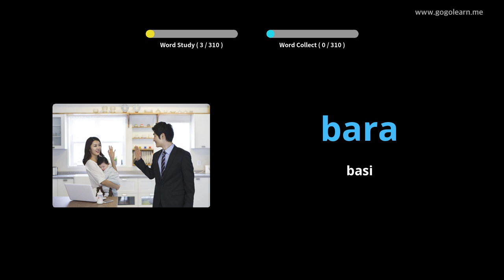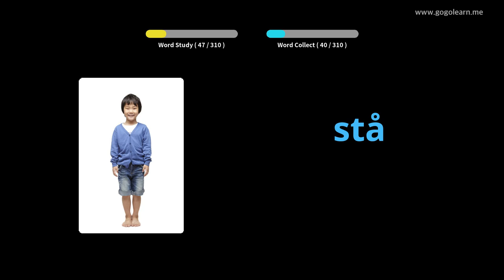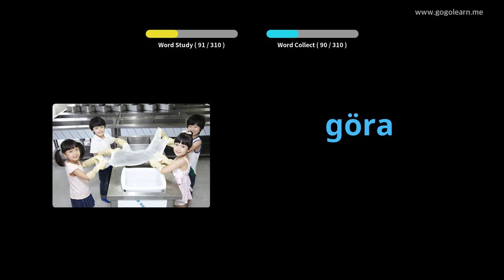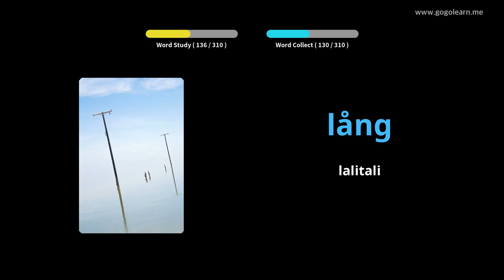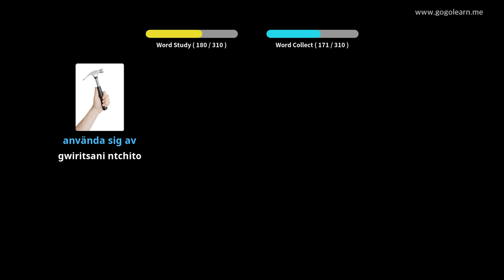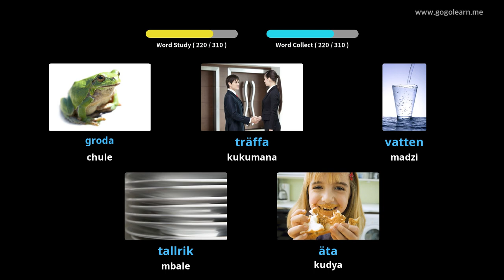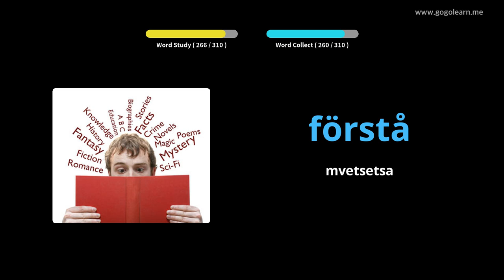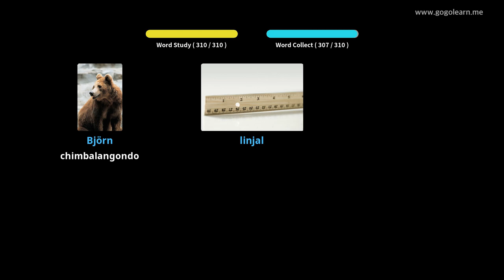Kumvetsera Kwa Sweden Kumvera Kuyendetsa | Golearn